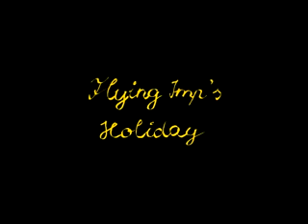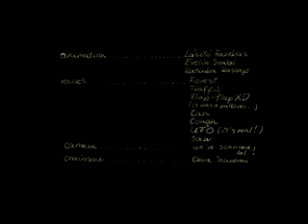Röpmanó nyaral / Flying Imp's holiday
Flying Imp's very new adventure. The forest is going to taken away and Imp needs to get out of this madness... On a Holiday! But what if the beach is also rotten of human reality? No other chance.. must leave planet Earth!